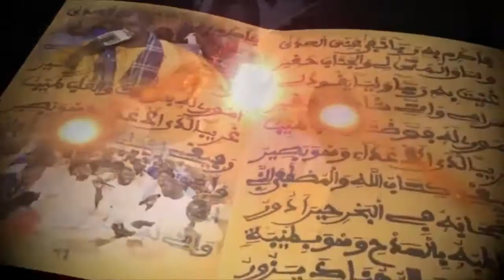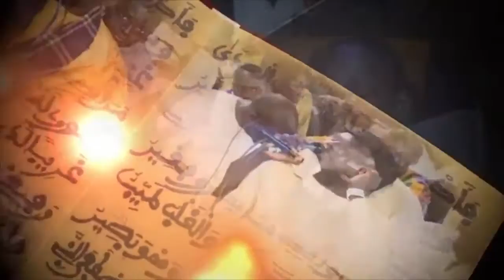Lirabbine Khafourine feat. S. Abibou Diane (M.E.T.)